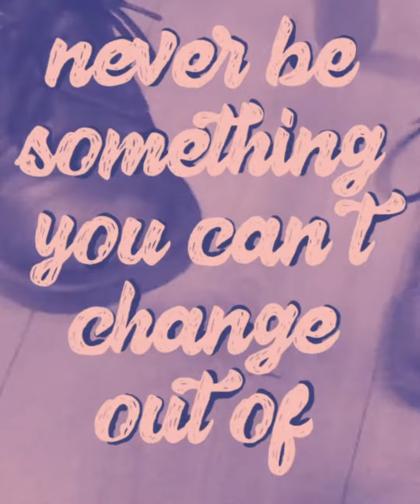IWD365 - Elevating Girls and Women Every Damn Day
Happy International Women’s Day, y’all! For us here at Girls Are Awesome, uplifting, celebrating and empowering girls and women is a year-round thing - a mindset we’re calling IWD365. We’ve had the privilege of speaking with and learning from so many incredible women who are on the frontlines for a more gender-equal and diversely representative future, and helping get their voices out there is the coolest part of our job.Today, we’re highlighting three such badass chicks - Emily, Aviaja and Bella - who are role models and thought leaders within identity, activism and body positivity, respectively.

Connect with the ladies:
Emily @revealpartyonline
Aviaja @aviajaantonie
Bella @bellaneergaard

Our Crew:
Ida @iamidatc
Emma @emma.ishoey
Nikolaj @nikolajrohdesimonsen
Amalie @amalieivalo